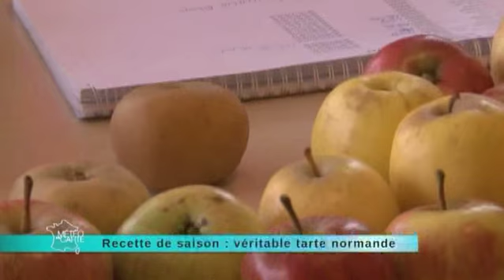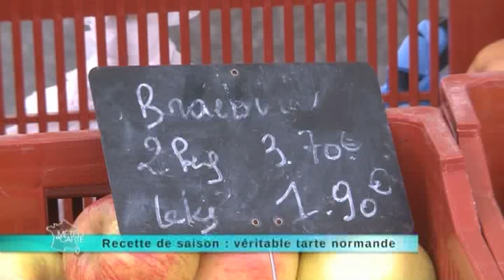Tarte Normande - Recette du mardi 16 avril 2013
La recette de la tarte normande
Diffusée le mardi 16 avril 2013

Les ingrédients (pour 8 personnes) :
- 220 g de farine
- 130 g de beurre
- 6 pommes
- 3 jaunes d'oeuf
- 6 cuillères à soupe de crème à fouetter
- 4 cuillères à soupe de sucre
- 2 pincées de cannelle
- 2 pincées de sel
- zestes de citron
- 12.5 cl d'eau

Les étapes de la recette :
1- Faire la pâte brisée et la précuire.
Préparation de la pâte :
- Préparer une pâte brisée avec 100 g de beurre en petits morceaux qu'on dépose dans la farine ; mélanger et effriter à peine du bout des doigts ; ajouter 1 pincée de sel, l'eau et former rapidement une boule de pâte souple ; laisser reposer 1 heure au frais.
- Étaler la pâte au rouleau sur un plan fariné ; garnir un moule beurré

2- Eplucher, couper et cuire les pommes au four
3- Etaler l'appareil crème-sucre sur le fond de tarte précuit et cuire au four 10 mn.
4- Disposer les pommes cuites sur la crème et remettre au four 10 mn;
5- servir tiède ou froide